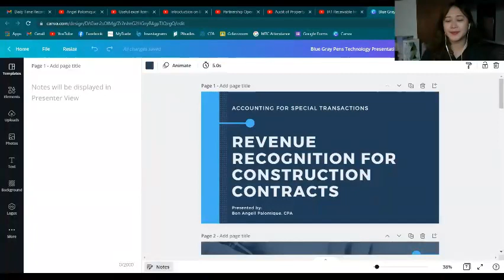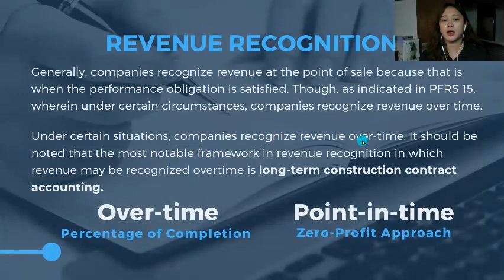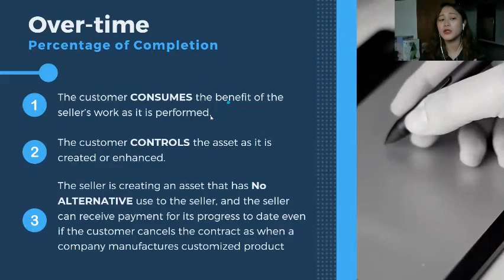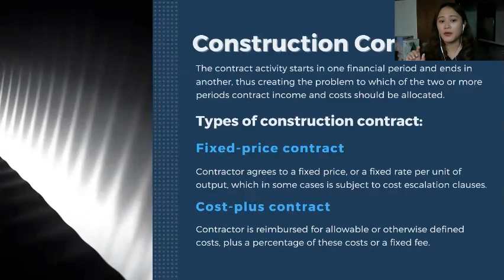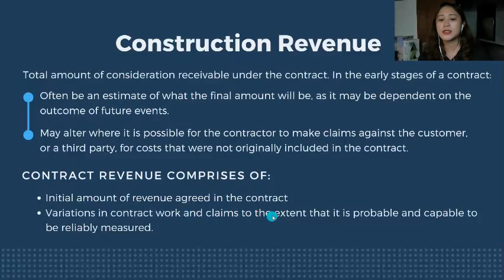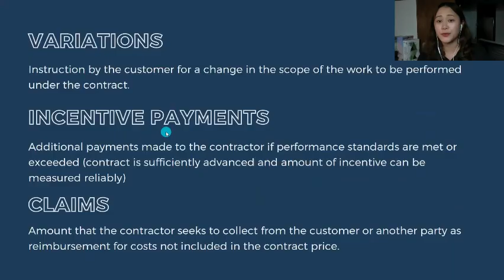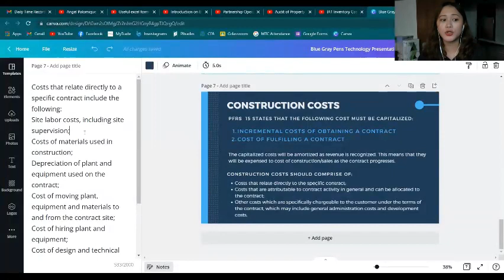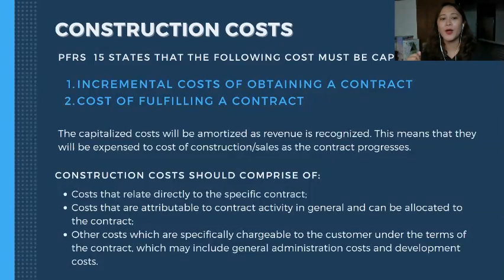Chapter 10.1 - Revenue Recognition for Construction Contracts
When to use percentage of completion or over time revenue recognition and what are variations, claims and incentives? Watch now!